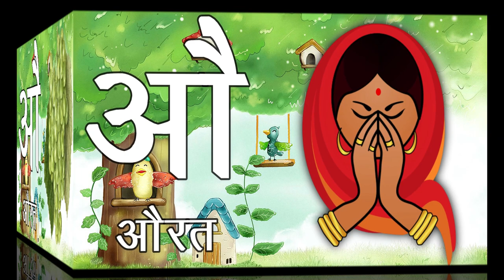अ से अनार - आ से आम - A se anar - Aa se aam - हिंदी वर्णमाला का उच्चारण - Little Baby DBD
Hello Friends.

हिन्दीवर्णमाला ||
Hindi Varnmala ||

हिंदी वर्णमालागीत
हिंदी स्वरब्यंजन
हिंदी बालगीत
बालगीत
hindi varnmala
हिंदी वर्णमाला
Hindi Varnmala
Nursery rhymes
Hindi varnmala,
Hindi alphabets,
Hindi vowels,
हिंदी स्वर,
हिंदी अक्षर,
swar,
varnmala sikhen,
nursery rhymes,
apple,
vovels,
hindi kids,